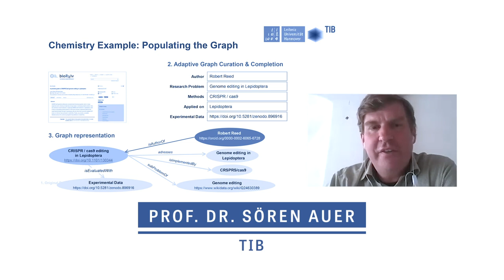Zukunft Wissenschaftlicher Bibliotheken?! Trailer zur Tagung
Starke Vorträge und lebhafte Diskussionen bei der virtuellen Fachtagung „Zukunft Wissenschaftlicher Bibliotheken?!“ – organisiert von ZB MED und Open Password.

Wie funktioniert eine Tagung, die als Präsenzveranstaltung geplant war, wenn sie in den virtuellen Raum verlegt wird? ZB MED – Informationszentrum Lebenswissenschaften und Open Password, das Magazin für die Informationsbranche, haben die gemeinsame Fachtagung „Zukunft Wissenschaftlicher Bibliotheken?!“ zu einem virtuellen Event gemacht. Rund 250 Teilnehmerinnen und Teilnehmer folgten am 18. Mai 2020 der Einladung. Die Resonanz im Chat und in den sozialen Medien fiel durchweg positiv aus – sowohl hinsichtlich der Inhalte als auch bezogen auf das Format.